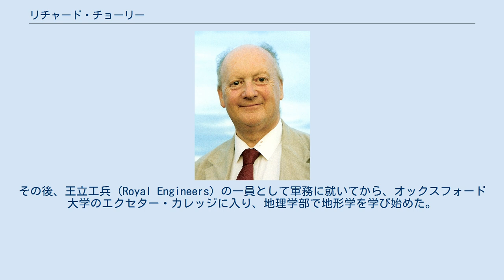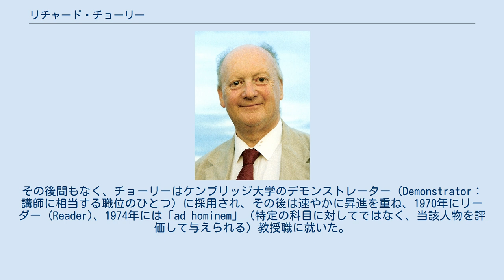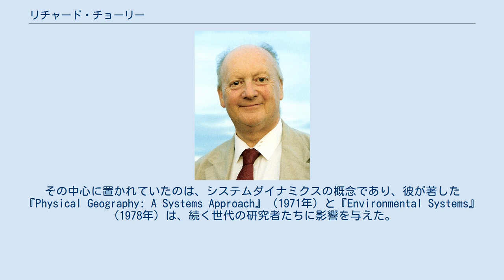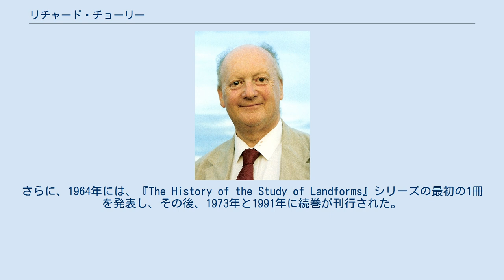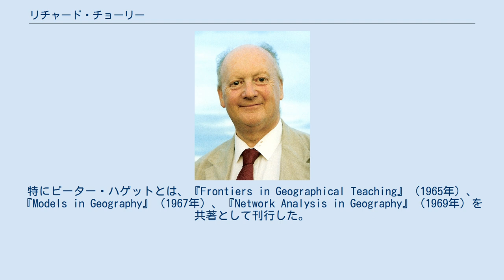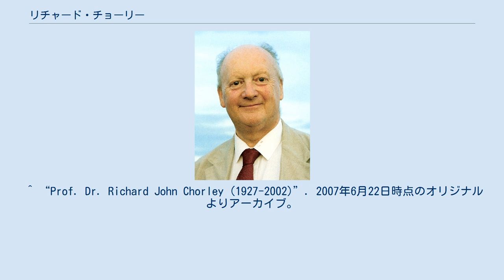リチャード・チョーリー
ウェスト・サマセット出身の人物
リチャード・ジョン・チョーリー（Richard John Chorley、1927年9月4日 - 2002年5月12日）は、イギリスの地理学者。
計量地理学における業績により20世紀後半を代表し、一般システム理論を地理学に導入する動きにおいて中心的な役割を果たした。
 チョーリーは、ウェスト・カントリー (West Country) と通称されるイングランド南西部に育ち、そのルーツはトーントン・ディーン (Taunton Deane) の「exmoor」と称されるムーアと谷の地域にあった。
地元の小学校から、マインヘッド (Minehead) のグラマースクールに進んだ。
その後、王立工兵 (Royal Engineers) の一員として軍務に就いてから、オックスフォード大学のエクセター・カレッジに入り、地理学部で地形学を学び始めた。
そこでチョーリーは、R・P・ベッキンセール (R.P. Beckinsale) から大きな影響を受け、アメリカ合衆国の大学院へ留学することを勧められた。
1951年、チョーリーはフルブライト奨学金を得て大西洋を越え、コロンビア大学で地学部 (the Geology Department) に所属して、地形発達に関する計量的手法を追究した。
 コロンビア大学から、後にブラウン大学に移って続けられていたチョーリーの研究生活は、家族の事情でイギリスへの帰国を余儀なくされたことから1957年に中断された。
その後間もなく、チョーリーはケンブリッジ大学のデモンストレーター（Demonstrator：講師に相当する職位のひとつ）に採用され、その後は速やかに昇進を重ね、1970年にリーダー (Reader)、1974年には「ad hominem」（特定の科目に対してではなく、当該人物を評価して与えられる）教授職に就いた。
ケンブリッジ大学は、チョーリーの革命的発想に、発射台を提供することになった。
チョーリーは、当時の主流であったウィリアム・モーリス・ディヴィスの侵食による地形輪廻説のパラダイムを否定し、それに代わるものとして、計量的モデルに基づいた、一般システム理論やその他のモデルを強調したパラダイムを追究した。
 ケンブリッジ大学の同僚には、強力な自然地理学のグループが形成されており、チョーリーの発想を応援した。
彼らは、チョーリーが実験を行なうために良好な環境を提供した。
チョーリーは自然地理学の分野で大量の科学論文を執筆し、そのアプローチを成文化し、地表の形成過程や、その研究手法に就いて、さらに新たな疑問を提起した。
その中心に置かれていたのは、システムダイナミクスの概念であり、彼が著した『Physical Geography: A Systems Approach』（1971年）と『Environmental Systems』（1978年）は、続く世代の研究者たちに影響を与えた。
チョーリー門下からは、気候学や水文学の研究者も輩出したが、この方面ではコロラド大学の気象学者ロジャー・バリー (Roger Barry) との共著『Atmosphere, Weather and Climate』（1968年）がある。
チョーリーには、この他にも『Water, Earth and Man』（1969年）など多数の共編著書がある。
さらに、1964年には、『The History of the Study of Landforms』シリーズの最初の1冊を発表し、その後、1973年と1991年に続巻が刊行された。
チョーリーが死去した際には、第4巻が完成間近であった。
 チョーリーは、自身の活動領域を自然地理学に限定せず、地理学全体を変えるべく広範囲な領域にアプローチした。
チョーリーは、ケンブリッジ近郊のマディングリー (Madingley) にあるマディングリー・ホール (Madingley Hall) で毎年夏に研究集会を催し、そこでの講演が多くの著作の基礎となり（特に、『Models in Geography』1967年）、地理学に影響を与えた。
チョーリーはまた、年次刊行物として『Progress in Geography』を創刊し、後にはこれを、地理学全領域における変化を記録...